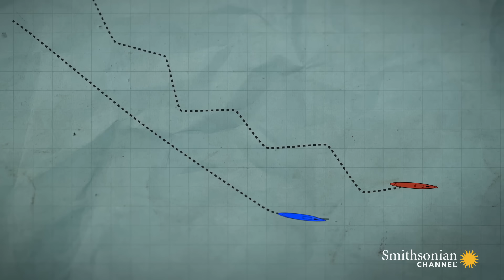Rare WWII Submarine Dogfight Turns Deadly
On February 9, 1945, two submarines are poised to engage in a direct, underwater confrontation. It's the first - and only - underwater submarine dogfight in recorded naval history.